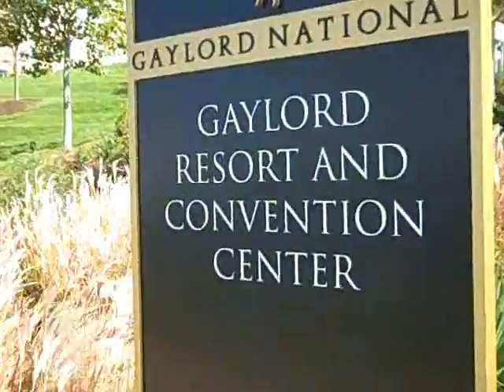PMI North America Congress 2010 Video Diary 1